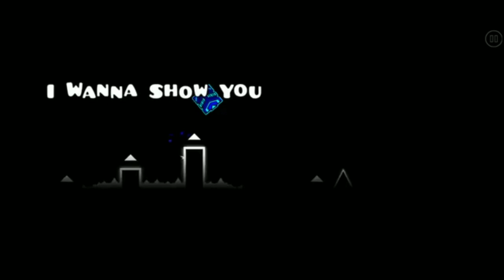Reimagine TV S1 EP44: The Mr. Ted Show 9/8/24 part 3: subscribe to